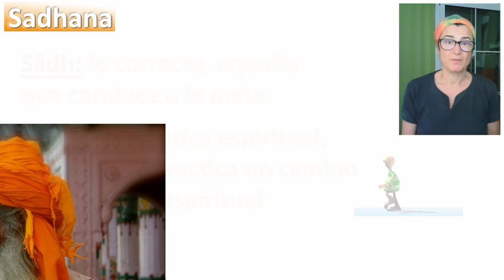Sadhana o el camino para crecer espiritualmente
Todo puede ser Sadhana. Todo aquello que nos lleva a un propósito puede considerarse sadhana. Muchos son los maestros que coinciden en decir que deberíamos reflexionar sobre todo lo que hacemos diariamente. Que prestemos atención porque todo puede ser sadhana. Por ejemplo podemos pensar en la manera de comer, que alimentos tomamos, pensar de donde vienen esos alimentos, porque hacerlo nos puede ayudar a mejorar, a crecer. Sólo con eso ya nos situamos en el presente, y eso es mucho. Seguramente comeremos mejor, y pensar quien ha elaborado esos alimentos nos va a acercar por ejemplo a la idea de que todos somos lo mismo. Por lo cual, hacer eso, sería parte de nuestro sadhana. También nos invitan a pensar como reaccionamos ante nuestras emociones, la manera de relacionarnos con los demás, como respiramos, en fin, todo cuenta. Sería una práctica que deberíamos observar y reflexionar, para que no pase desapercibida en nuestro día a día.

Puedes conocer más sobre Sadhana con este libro de Ramiro Calle

Imágenes usadas bajo licencia CC de Sasha India, Richa Yadav, Eric Montfort, Avinash Bhat, Well-Bred Kannan, Switzerland, Sylvain Ollier, Antonio Marín Segovia, Shalu Sharma, Gnanaprakash Kumaraswa, Joel Sow, John Hill madras91, Wagner T.Cassimiro y David Denicoló.